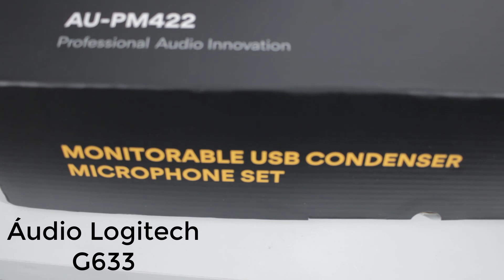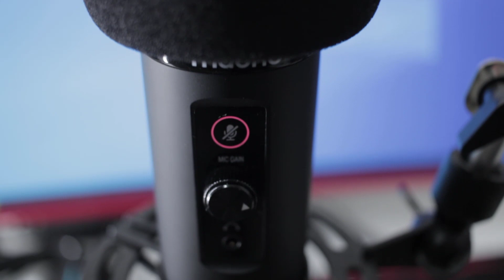UM MICROFONE QUE VALE MUITO A PENA! MAONO PM422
Meu insta pessoal (não respondo hardware nele): felipe_makarov